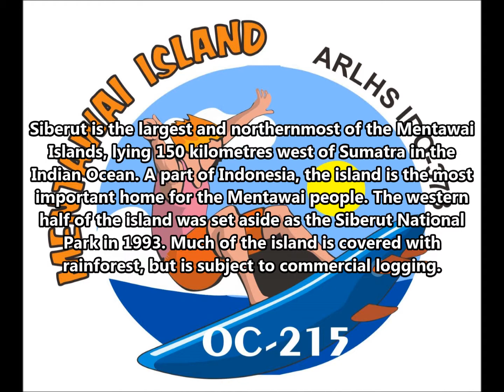YF1AR/5 Siberut Island Mentawai Islands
YF1AR will be active from Siberut Island (IOTA OC-215) , Mentawai Islands 24 May - 1 June 2014 as YF1AR/5